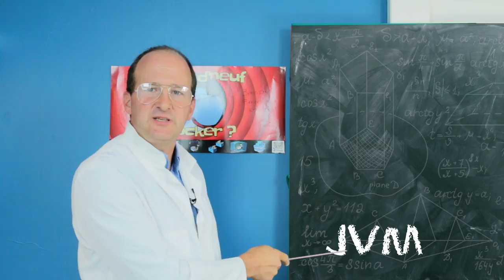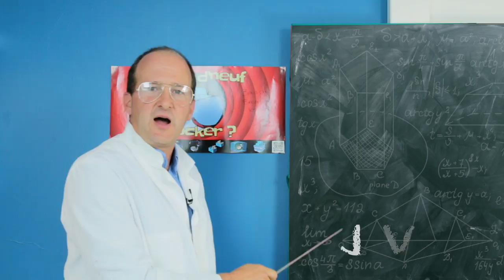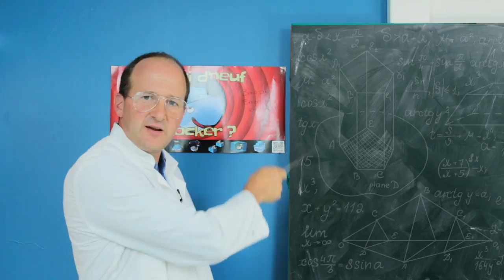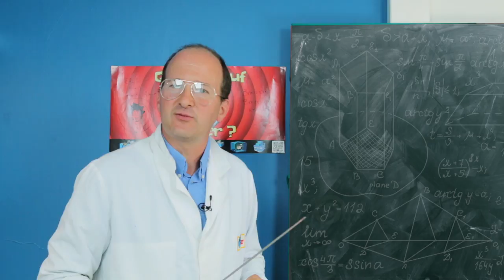La minute de Dr Docker - Java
Dr Docker nous explique comment dans sa dernière version, Java a appris a bien se comporter dans un conteneur

La vidéo sur la sécurité dans laquelle il y a une grosse boulette sur java et le OOMK :